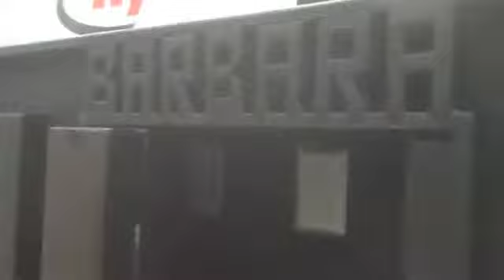October 18, 2014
Barbara on Fifth Avenue, between 89th and 90th Street. October 15 - November 16, 2014.